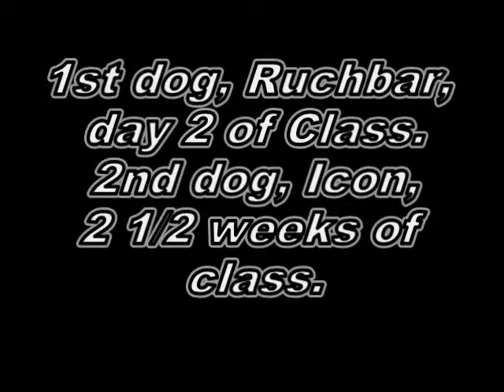1 on 1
police dog class, confrontation, defense aggression, no equipment